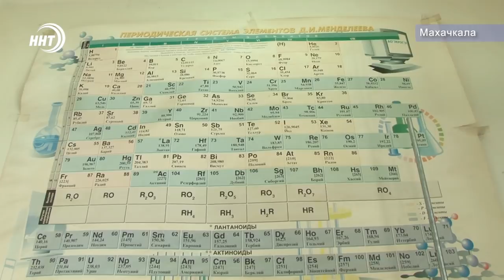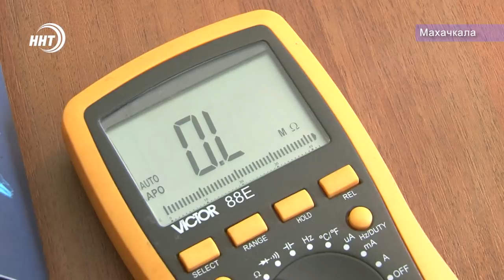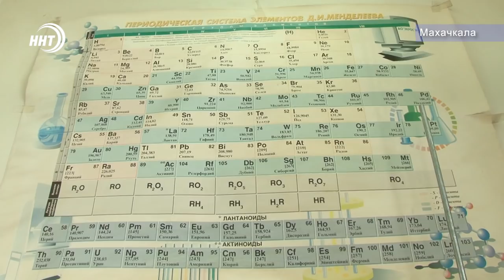Дагестанские ученые создали серебряные чернила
Изобретение, представляющее собой прозрачный раствор ацетата серебра и аммиака, разработали и испытали дагестанские ученые. Новинка предназначена для печати гибкой электроники на полимерной, тканевой или бумажной подложке. Подробнее в сюжете Луизы Раджабовой